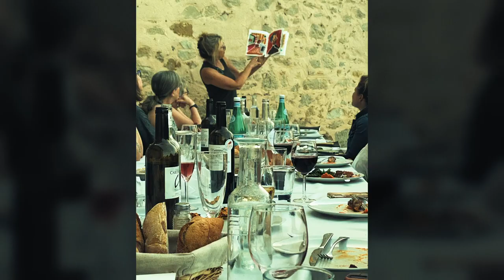Paint with Gayle Kabaker & Jennifer Orkin Lewis/Augustwren in Italy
Italy 1: Sept. 26 - Oct. 3

Italy 2: Oct. 5 - 12